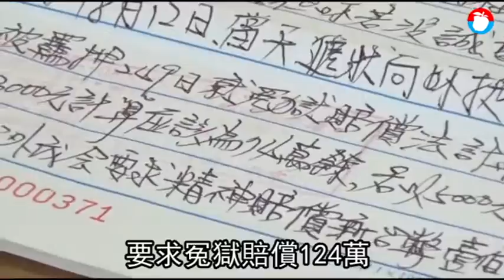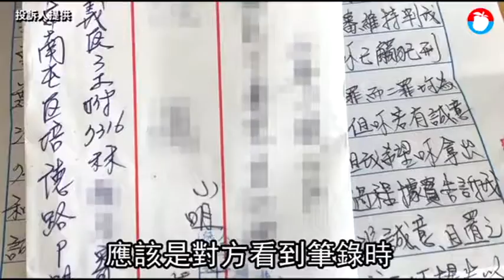【獨家】個資洩露！受刑人竟寄信女大生 索200萬「冤獄賠償金」 | 蘋果新聞網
台中市一名女大生2年前夜跑時，遭下藥險被洗劫，後警方雖逮捕林姓男子，卻因罪證不足不起訴，但是林男涉及另起強盜案判刑入獄。孰料，在監所服刑的林男竟從獄中寫信給女大生，要求支付200多萬「冤獄賠償金」，否則要告她誣告及偽證罪，女大生對林男能知道其個資，寄信給她感到恐懼，更擔心家人安危，質疑司法單位沒保護被害人資料，害她飽受威脅與恐懼；不過台中地院解釋，被害人個資都有完善的保護，被告從何得知被害人的地址，他們也不清楚。